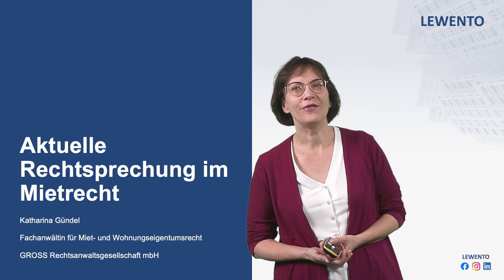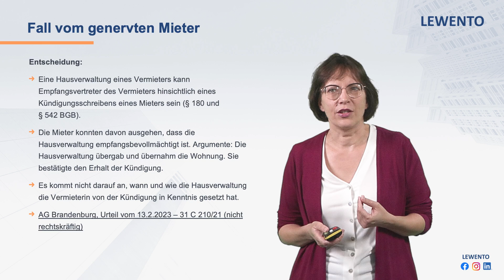Aktuelle Rechtsprechung im Mietrecht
Teaser: Aktuelle Rechtsprechung im Mietrecht

Routine prägt die tägliche Arbeit des Verwalters. Die Rechtsprechung der Obergerichte und die des Bundesgerichtshofs entwickeln sich aber immer weiter.
Deshalb darf der Verwalter die Rechtsprechung nicht aus den Augen verlieren. Regelmäßige Fortbildungen sind daher Pflicht.

Hinzu kommt: Der Bundesgerichtshof setzt in seiner ständigen Rechtsprechung voraus, dass der Verwalter die höchstrichterliche Rechtsprechung kennt. Kennt der Verwalter die Rechtsprechung nicht, so drohen Haftungsfälle. Die Referentin hat eine Auswahl der für Hausverwalter besonders relevanten Entscheidungen aus den letzten 12 Monaten getroffen, stellt diese praxisnah und anschaulich dar und gibt Handlungsempfehlungen.

Wollen Sie regelmäßig Infos zu neuen Videos, Webinaren, zum Immobilienrecht und Wissen für Immobilienverwalter erhalten? Dann melden Sie sich hier zum Newsletter an

Auf LEWENTO.de finden Sie spezialisierte Rechtsberatung, geprüfte und rechtssichere Muster und Vorlagen, praxisrelevante Webinare und Videos sowie weiterführende Informationen zu den Themen Immobilien und Datenschutz.

LEWENTO - Wir machen Recht einfach und Fortbildung erst recht.